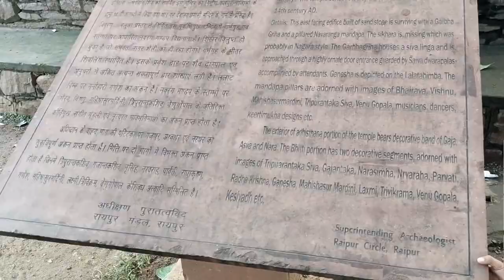August 18, 2023